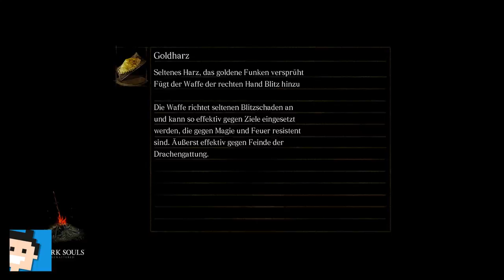✪ Let's play Dark Souls Switch deutsch #17 Finsterwurz Garten & Mondlicht Schmetterling ✪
Moin moin...

MEIN EQUIPMENT